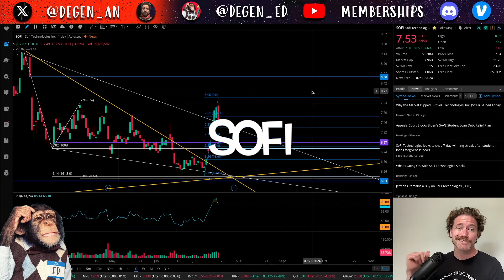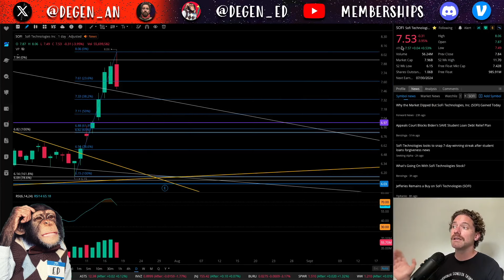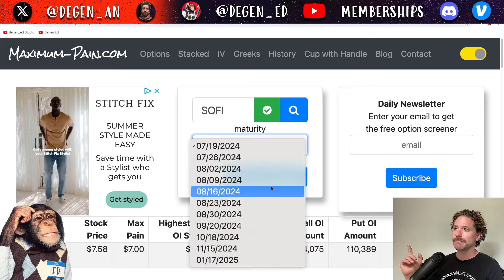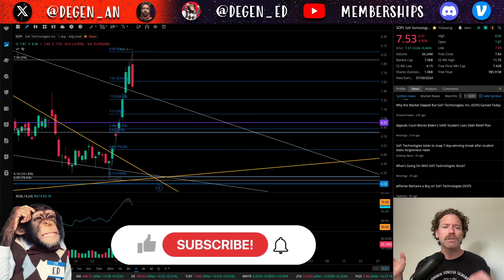SoFi Soaring to Form Bull Flag or Retrace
SoFi Technologies stock $SOFI has gone up approximately 33% since hitting a new 52-week low at $6.15, which could continue higher to fill a gap to the upside, however another gap to the downside and a bearish engulfing candle suggests a retrace is more likely... This is Degen Ed.